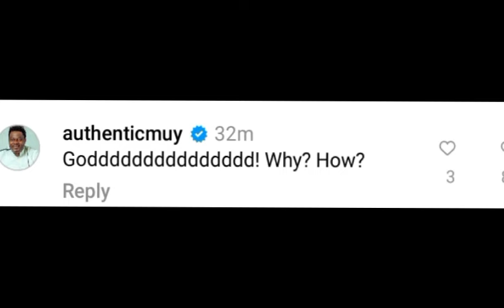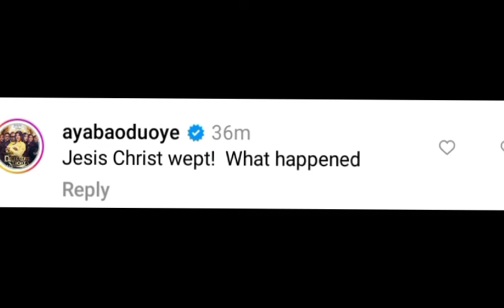RIP As Muyiwa Ademola Bukunmi Oluwashina, Bukky moúrn the déath of Yoruba movie actor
RIP As Muyiwa Ademola Bukunmi Oluwashina, Bukky moúrn the déath of Yoruba movie actor | Sisi Quadri

Latest Yoruba movie 2024 this week
Yoruba movie 2024
New Yoruba movie 2024 latest this week

Sisi Quadri is dead Sisi Quadri new movie

Odunlade Adekola new movies

Lateef Adedimeji movies

Toyin Abraham movies

Kolawole AJEYEMI movies

Mo Bimpe movies

Oyebade Adebimpe movies